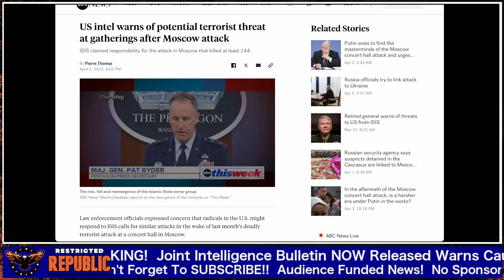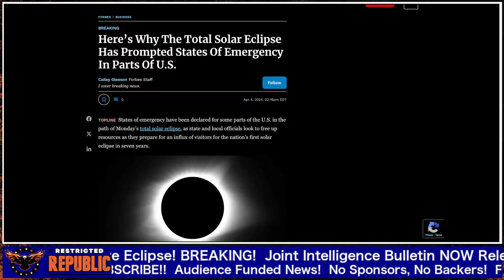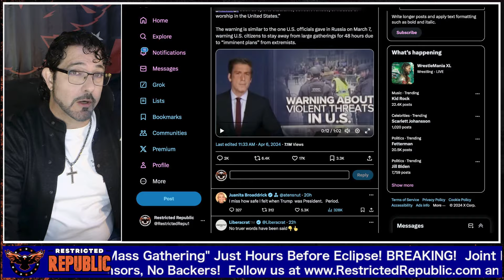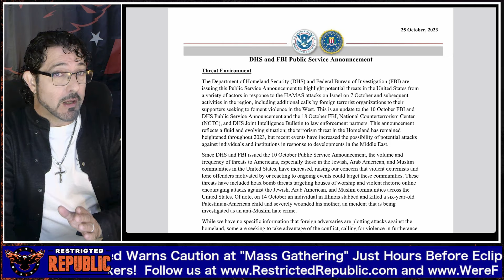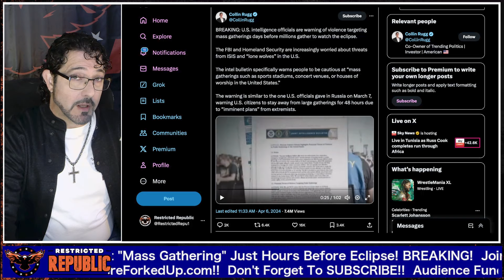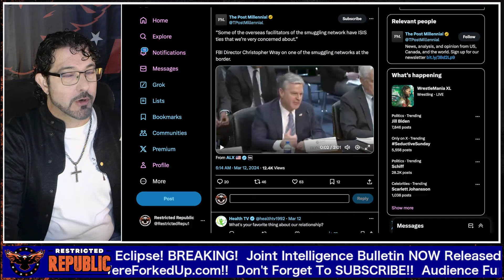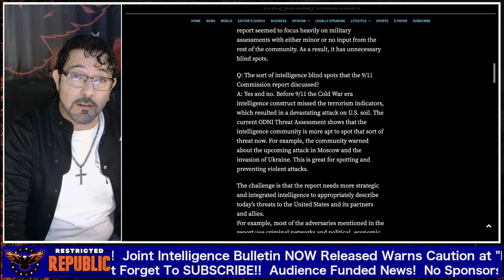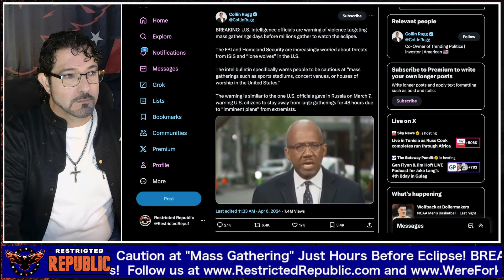Joint Intel Bulletin Just ISSUED Moments Before Eclipse! 'Potential Threats to Public Gatherings'!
Sub to @JustusKnight today!!

(Note- there's always a risk of investment and there's no guarantee of any kind)

Feel Focused, Energetic & Rested Today!
Save Extra 10% Use Code: LISAH